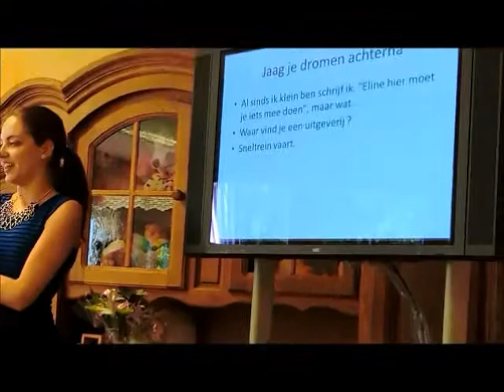Vlog ♥ Boekpresentatie : Gedichten - Eline Vliegenberg [8-6-2014]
Open me